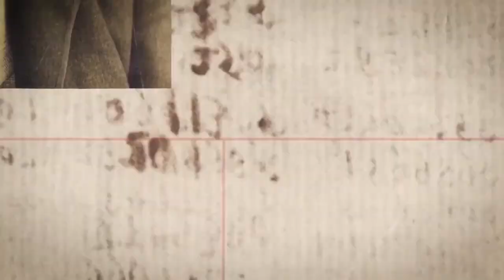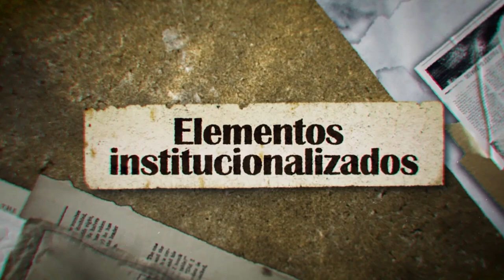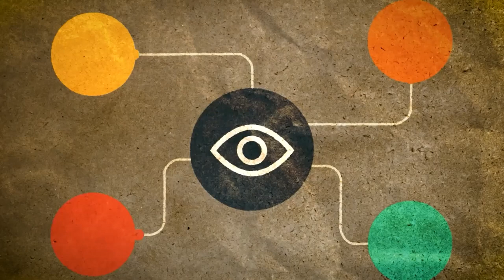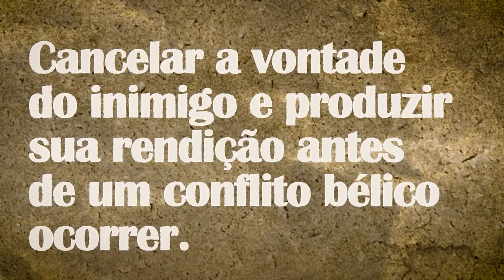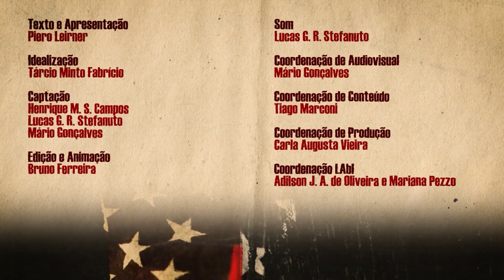O que é: guerra híbrida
No quinto episódio da série “O que é?”, o antropólogo Piero Leirner fala sobre o conceito de guerra híbrida. Leirner é professor do Centro de Educação e Ciências Humanas da Universidade Federal de São Carlos, pesquisador de temas militares e autor do livro ‘O Brasil no espectro de uma guerra híbrida’ (2020, Alameda Casa Editorial).

A guerra híbrida, conceito tornado público em 2007 por dois militares norte-americanos, é uma forma não convencional de guerra travada por meios não estritamente militares, como interferência em eleições, operações jurídicas e ofensivas de propaganda, entre outros, articulando elementos institucionalizados mais associados aos tempos de paz, e visando a tornar-se um estado permanente na vida social.